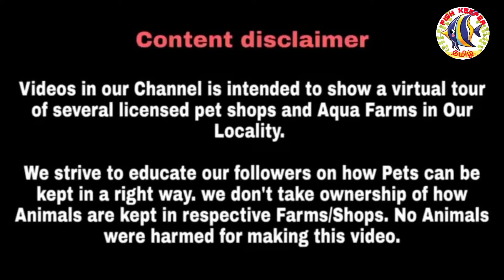Most Affordable - Rare imported Fishes | Fishes from 15₹ | Aquatic World | Kolathur Fish Market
This video is about Aquatic World, An recently opened shop in Kolathur fish market

In this video we have cover on rare collection of imported fishes in the shop along with fish foods, accessories and imported fish tanks at most affordable price, the owner of the shop has clearly explained everything about the shop, future plans and price of the fishes and products...

For more information watch the video fully with out skipping 👍

Contact & Address:
Arun

9/34 North Mada Street,
Kolathur,
Chennai- 600099